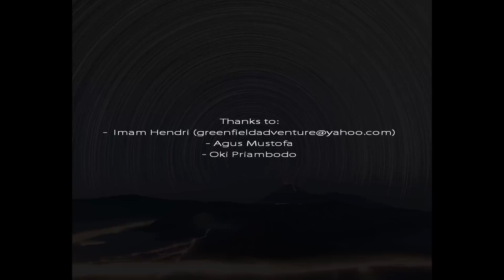Indonesian volcanoes, night and day - Thierry Legault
Bromo-Tengger-Semeru National Park night and day, Java island, Indonesia.